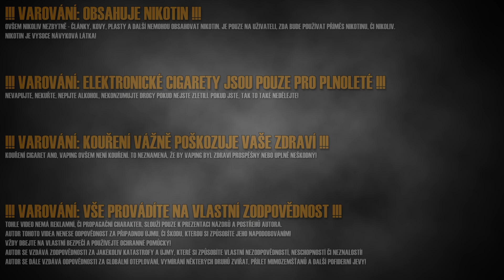Godwinovy myšlenky #281 - Pokec z pracovny